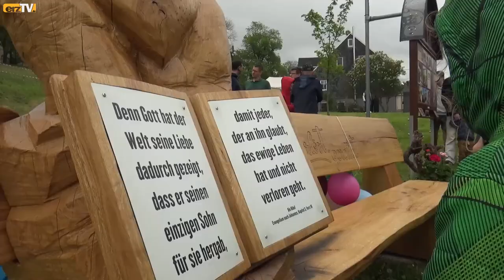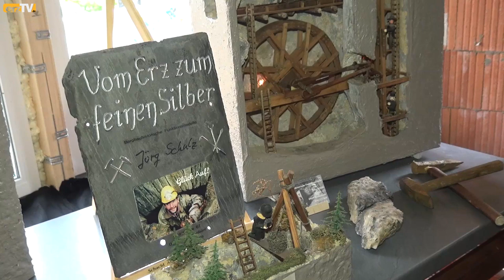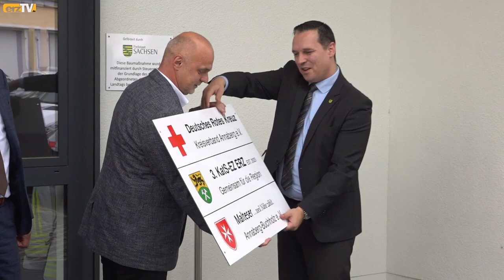Bilder des Monats Mai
ERZGEBIRGE: Die Bilder des Monats Mai. Der Monat fing mit einem Feiertag an.